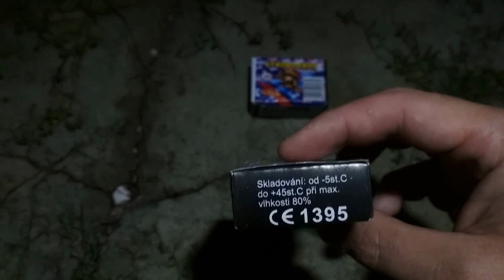Stroboskop Mały 312C-SK Klasek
Zapraszam na test małych stroboskopów

Pirotechnika to zabawa, ale może się okazać niebezpieczna,także ostrożnie :)

Naciśnij w dzwoneczek w ten sposób będziesz powiadamiany o nowym filmie :)

Sprzęt nagrywający:
Lumix FZ45
Xiaomi Redmi Note
LG Spirit